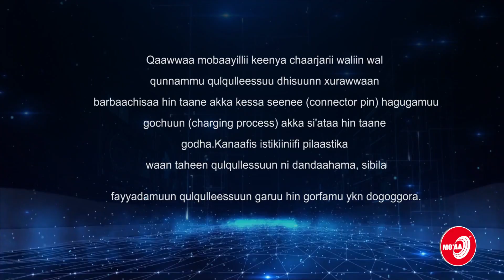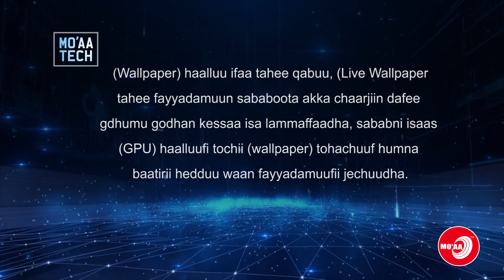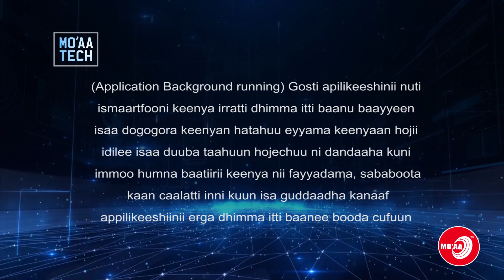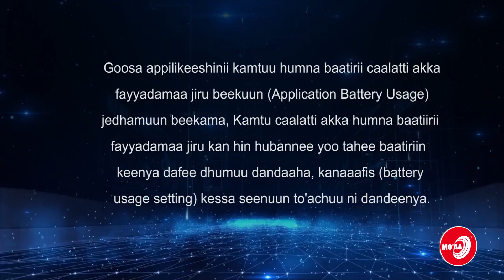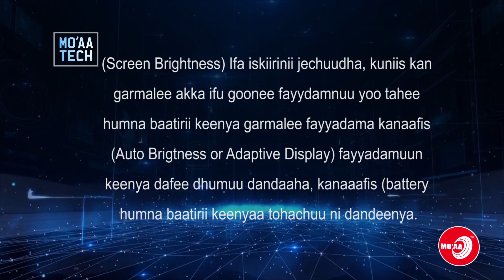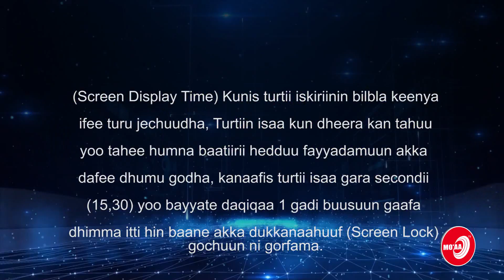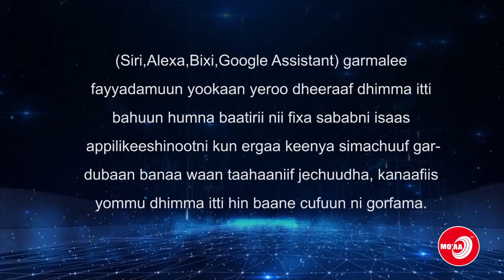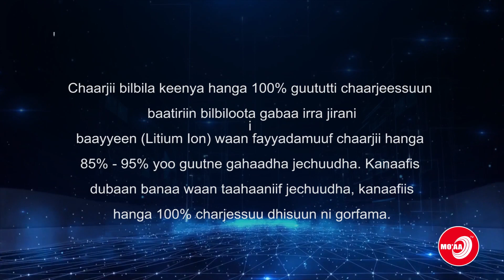UMURII BATIRII MOBAYILII KEENYAA AKKAMITTI DHEERESSUU DANDEENYA? | MOAA TV | JULY 4, 2019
UMURII BATIRII MOBAYILII KEENYAA AKKAMITTI DHEERESSUU DANDEENYA? | MOAA TECH | MOAA TV | JULY 4, 2019